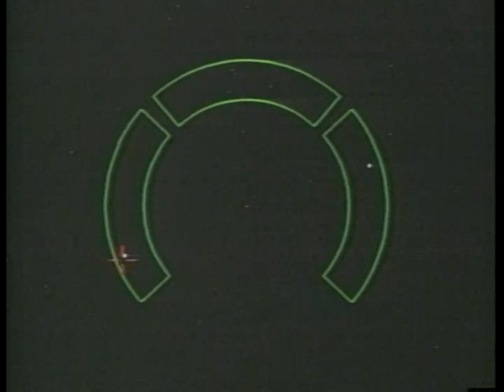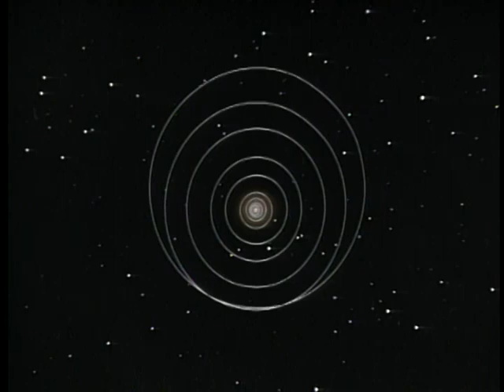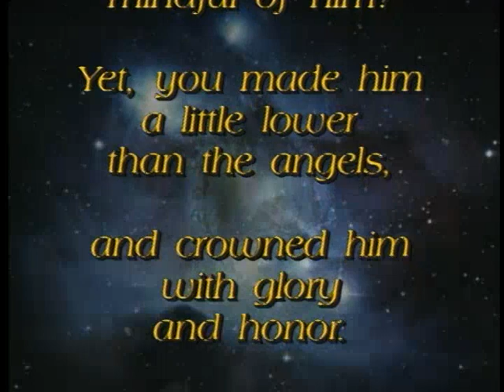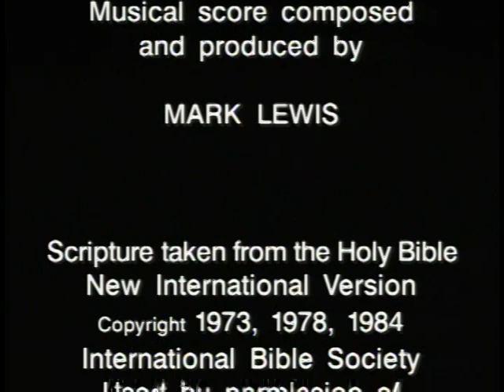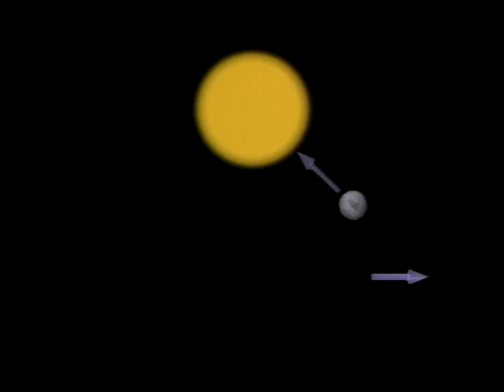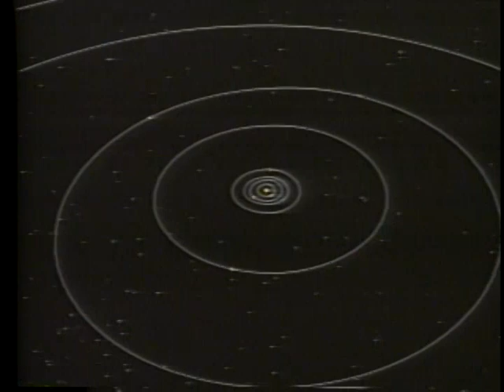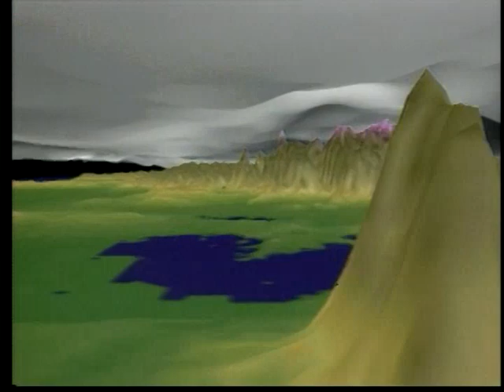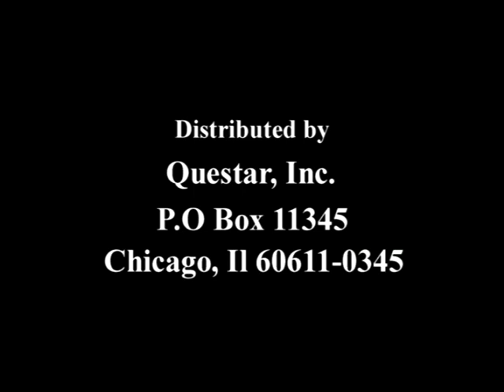Wonders of God's Creation - 1 - The Milky Way and Our Solar System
The latest discoveries documented by scientists and stunning images show us our privileged position in a cosmic ocean of 200 billion stars.